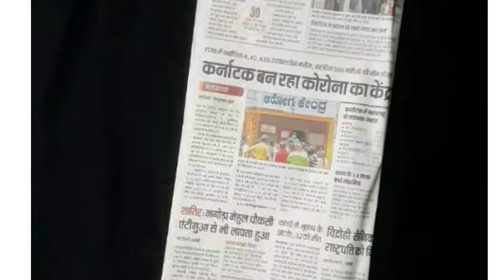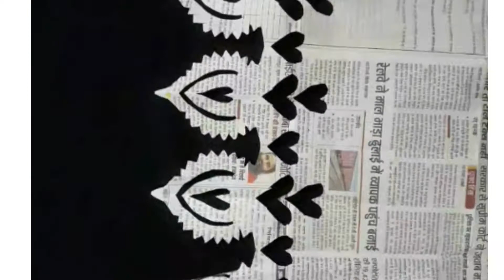amazing paper cutting Se Ghar Ki decoration Karen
paper cutting Se Ghar Ki decoration Mein Char Chand lagaen